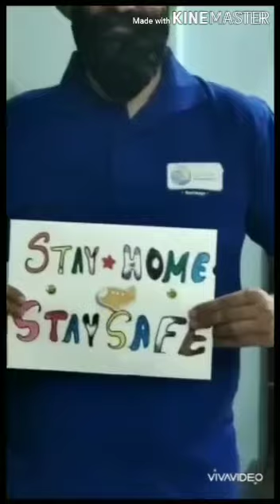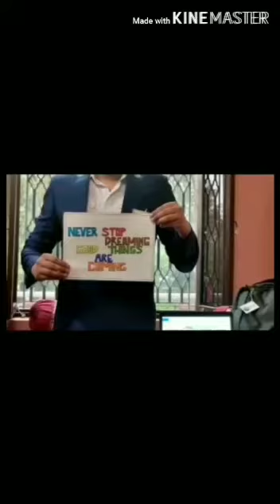A message from Thomas Cook India team to everyone. Stay Home. Stay Safe.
Lockdown has shown us the creative side of our Punjab team. Here’s a message from them to everyone and our customers. Kudos to Anshu Jarolia and Prabhjot Singh for the concept and execution. StayHome StaySafe.